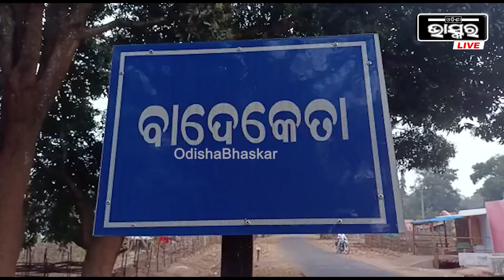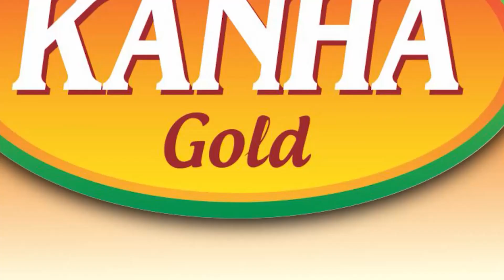ମାଆକୁ ଝୁରି ଝୁରି ଆଖିରୁ ଲୁହ ଝରାଉଛନ୍ତି ଦୁଇ ଝିଅ ,କିନ୍ତୁ ମା ପ୍ରେମିକ ସହ ଫେରାର